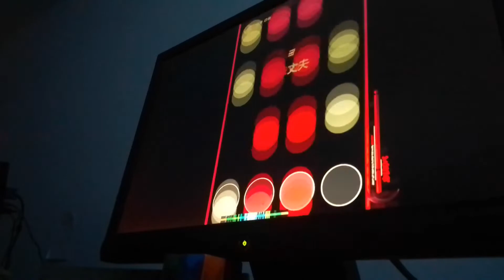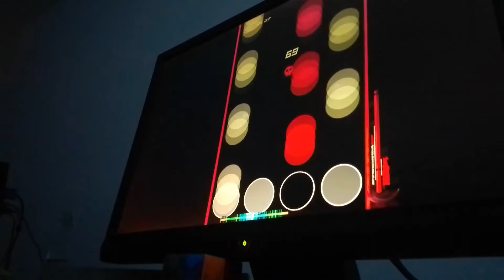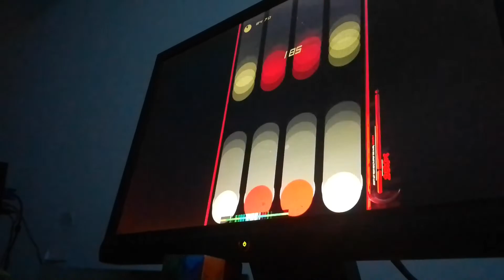GHOST VIP PERO MÁS IMPOSIBLE DE LO QUE YA ES / OSU!MANIA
BUENASS GENTUSAAA,  eh Actualizado más el mapa de Ghost vip, ya que bueno eh notado que hicieron un Port del creador del cartel del mapa o algo así creo que era que si veía los mapas resubidos  en su modo a osu le daría dmp o no me acuerdo tanto el nombre perdón xD pero eso trate de diferenciar los mapas para que no sea tan iguales al charteo aunque ns si será un problema la música, solo espero que no, el caso es que eh puesto una nueva dificultad charteada x mi, literal después de esto no siento mis dedos y estoy escribiendo a las justas JAJAJAJAJA pero eso mis amores eso sería todo nos vemos en el próximo videoooo, a cierto y primer video del año 🥵🥵🥵🥵